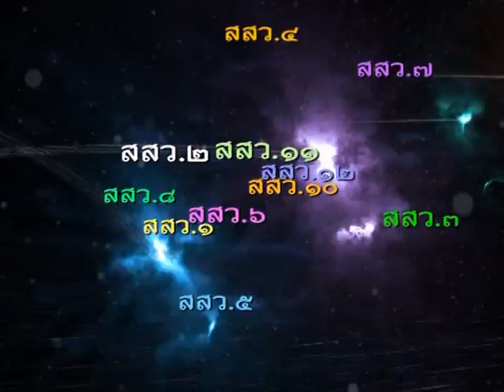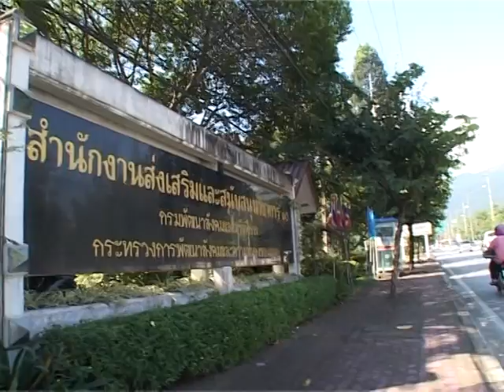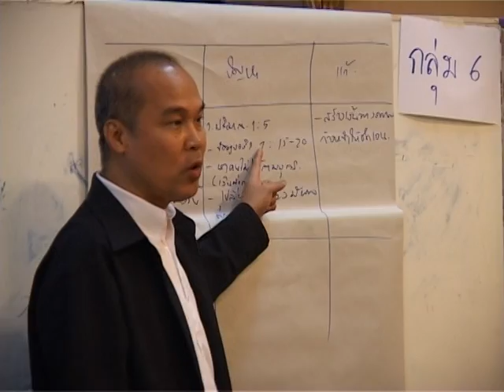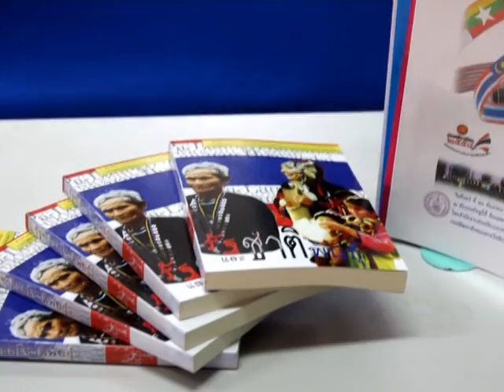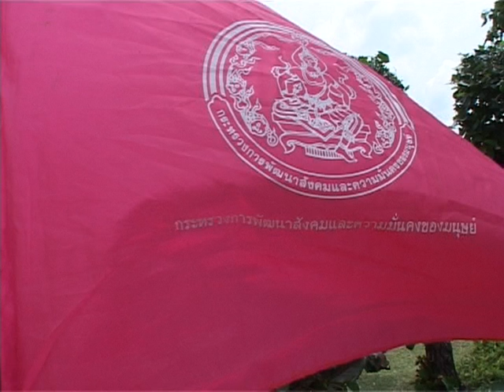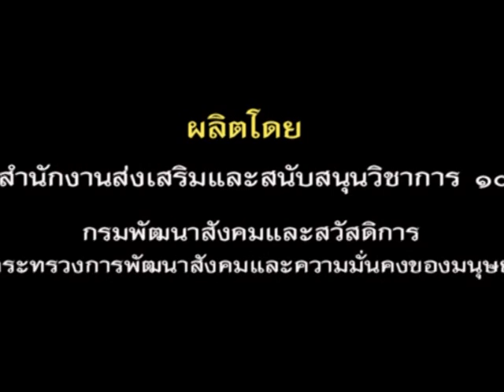แนะนำบทบาทภาระกิจ สสว.1-12